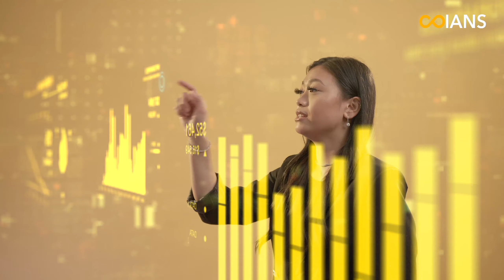You got the problems, We got solutions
This video explains how you can make your home care services great again. Trust IANS team to help your services stand tall and rise to the top.